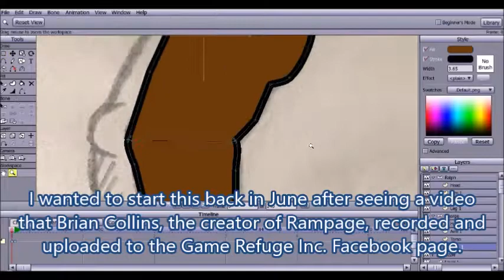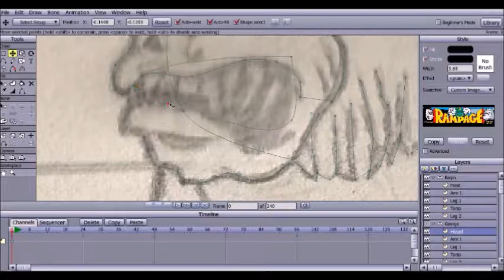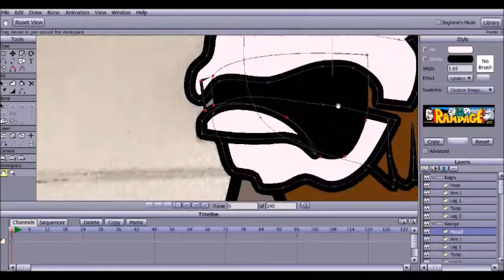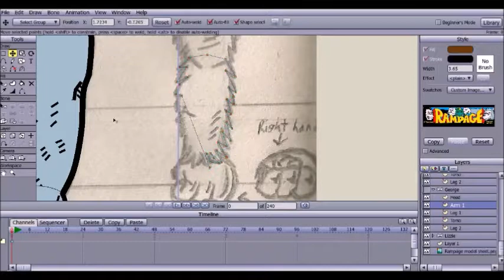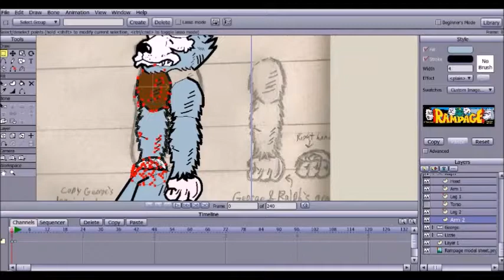Rampage George and Ralph Timelaspe Drawing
This is a timelaspe drawing video of Midway's Rampage characters for a short animation I am currently making.

Software: Anime Studio/Moho Debut 7

music from Rampage World Tour and Rampage 2: Universal Tour